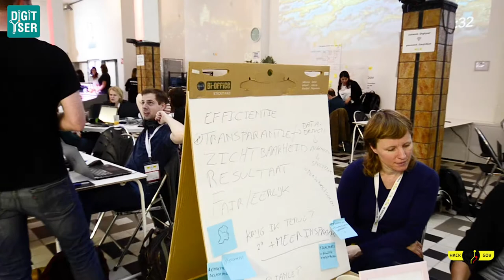Interview with Jessica Vandervelpen at HACK4GOV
Jessica Vandervelpen tells about their project and share their thoughts about HACK4GOV.
This Hackathon was organized by SPF Finances & Intérieur // FOD Financiën & Binnenlandse Zaken held at DigitYser on October 17 and 18 2019.
We were IMPRESSED by the energy of our civil servants from @ibzbe @FODFinancien
👉6 challenges
👉200+ hackers
👉 perfect organisation
👉top location @digityser

Seeing all this energy makes me proud to be belgian 🇧🇪

Camera: Bahar Elif Akyuz
Editing: Mufit Yilmaz Gokmen